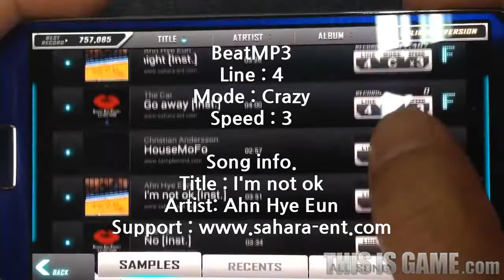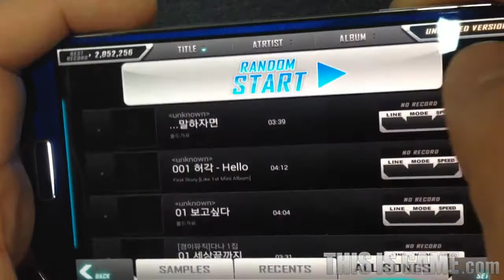BEAT MP3 프로모션 영상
1월 6일 발매된 BEAT MP3 프로모션 영상입니다.